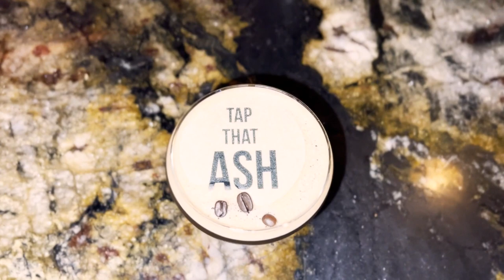WHERE YOU AT? with Whilly & Freddy Bermudez | Española Cigar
Meet brother's Whilly & Freddy Bermudez! Traveling to local & out of the way venues to showcase the best food and entertainment they have to offer.

Every week , the dynamic duo takes on a new venue to ask the common question:  WHERE YOU AT?!

Go behind the scenes to see how the Bermudez Brother's end up in the most unexpected situations that make their experience, your experience!

*Learn more about the featured venue at: EspanolaCigarBar.com